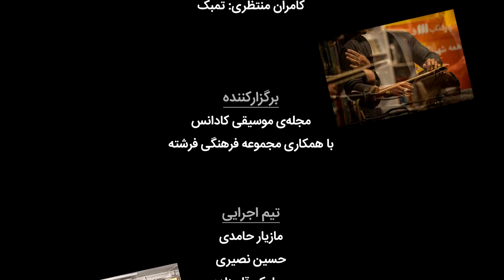اجرای سالار زمانیان به همراه کامران منتظری در شب های موسیقی فرشته | salar zamanian performance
سالار زمانیان موسيقي را نزد پدرش منوچهر زمانيان شروع كرد و يادگيري موسيقي را با كيوان ساكت به صورت حرفه اي ادامه داد.
کارشناسی موسيقي از دانشگاه هنر دریافت کرد. آلبومی به نام "از ارس" براي تار و اركستر زهي منتشر کرده است و آلبومي به نام "اورتور" براي تار و كوارتت زهي به آهنگسازي خود در دست انتشار دارد. از اجراهاي مستقل اين هنرمند مي توان به كنسرت همراه شهريار ايمانف نوازنده‌ي شهير تار آذربايجان در تالار وحدت تهران اشاره کرد. در اجرای پیش رو کامران منتظری نوازنده فعال تمبک و از شاگردان نوید افقه او را همراهی می‌کند. منتظری که از پرکارترین نوازندگان جوان تمبک محسوب می‌شود در تور کنسرت‌های دونوازی سنتور و تمبک همراه همیشگی سیامک آقایی بوده است. او در بهمن ۹۴ آلبوم مستقل‌اش به نام ورشان را منتشر کرد.